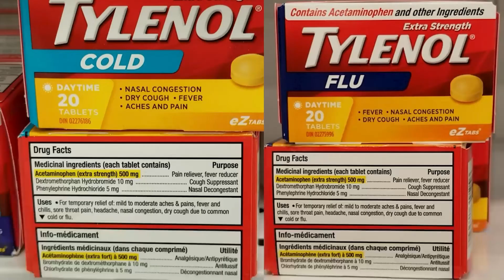Tylenol Flu vs Cold | Split Testing Example | Marketing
In today's video, I cover a split testing example that I came across recently at a local pharmacy buying cold pills.  As I show in my example, it turns out, that the medicinal ingredients of both Tylenol Cold and Tylenol Flu are the same.

The example of split testing here, would be the packaging itself - changing the words COLD and FLU for each other.  Because of the change in colours, and some minor changes in text, this would also be considered multi-variate testing, which I also explain.

Would love to hear your best example of real world split testing that you have noticed.